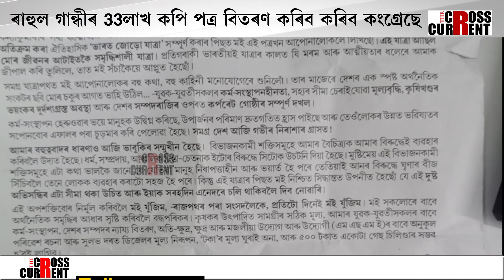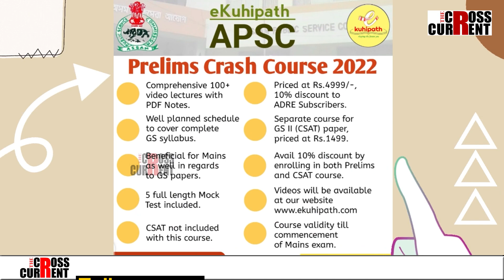আৰম্ভ হ'ল কংগ্ৰেছৰ হাত চে হাত জোৰো যাত্ৰা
আৰম্ভ হ'ল কংগ্ৰেছৰ হাত চে হাত জোৰো যাত্ৰা | ৰাহুল গান্ধীৰ পত্ৰ মুকলি কৰি প্ৰদেশ কংগ্ৰেছৰ সভাপতি ভূপেন বৰাই শুভাৰম্ভ কৰিলে হাত চে হাত জোৰো যাত্ৰাৰ।